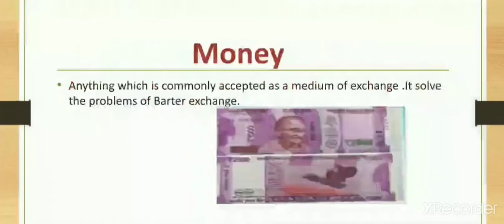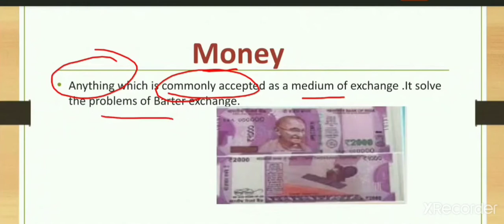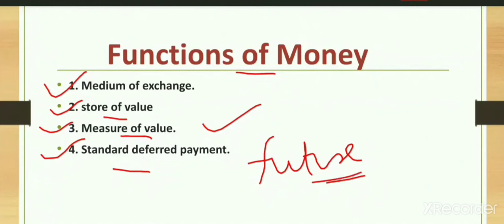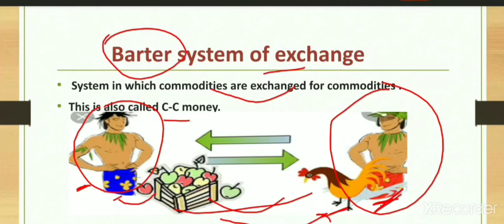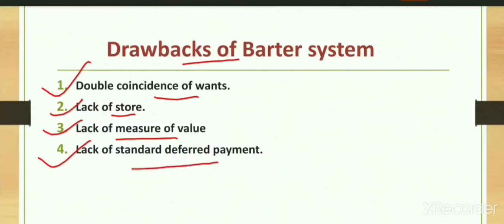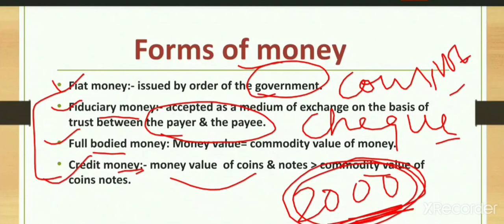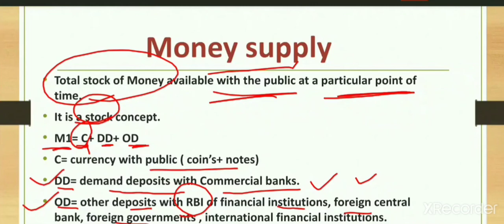Part-1 Class-12 macroeconomics unit-2 money & Banking ( money , functions , forms , money SS).